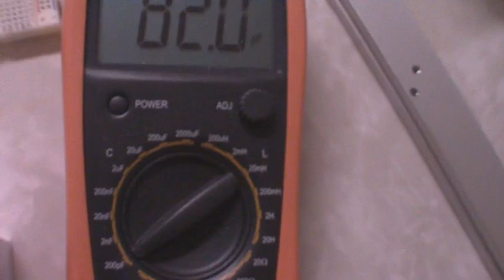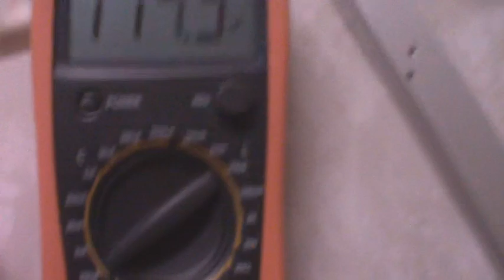DIY FREE Variable Aluminum Air Capacitor - SEC / Gbluer Slayer Studies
I figured out this little trick today when tuning my Slayer Exciter and SEC. Works quite nice actually. Cheers